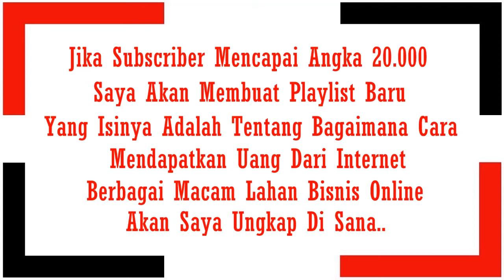Cara Menggandakan Uang - Sulap & Rahasianya - Trik 13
Trik sulap kali ini adalah tentang bagaimana cara menggandakan uang, semoga uang kalian semakin banyak ya.. hahaha